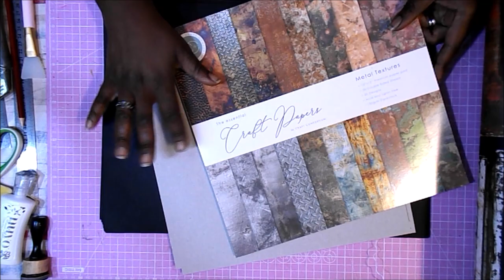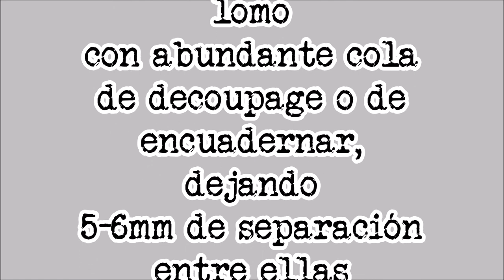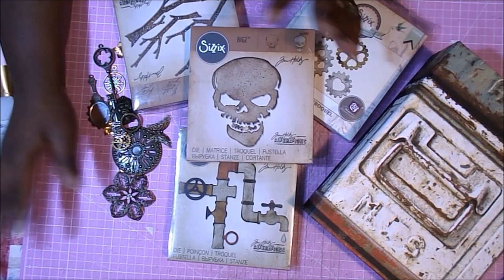Mini Album INDUSTRIAL STEAMPUNK en doble caja DIY tutorial scrapbooking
Hola, y ¡¡felices fiestas para tod@s!!
Hoy os traigo un álbum preciosísimo, jejeje, con un estilo steampunk e industrial chulísimo. Espero que os guste tanto como a mí, y que la idea os pueda servir también con cualquier otro estilo de papeles. Ya me contaréis qué os ha parecido.
Muchas gracias por la visita 😍🎵😘🎊♫💝🎄 y el apoyo, como siempre.

COLECCIONES
Craft Consortium - Metal textures

MEDIDAS PRINCIPALES
24x17.5x6.5cm

Papel Pintado Cajones Vintage
Cartón Gris
Papel Tyvek

Cartulina negra A3 270gr
Cartulina gris textura tela a4 270gr
Cartulinas metalizadas
Cartulina dorada espejo

Cola de Decoupage
Pegamento Nuvo
Pegamento Tacky Glue
Brochas de silicona

Plegadera Tonic (ahora error en el precio)
Tabla de plegado Scor-Pal

Tabla de corte rosa
Cúter
Lápiz y goma
Regla metálica larga
Reglas metálicas pequeñas

Tinta Distress Ink Black Soot
Aplicador Tinta Ranger
Recambios almohadillas entintador Ranger

GRACIAS POR LA MÚSICA A